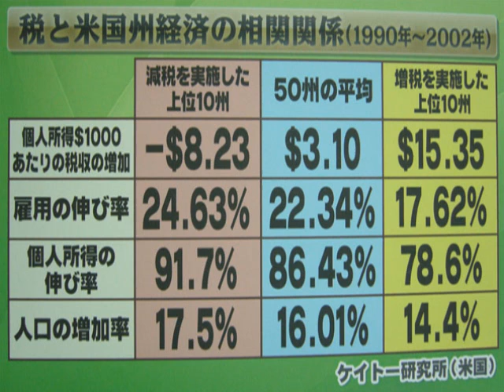おバカな田原総一朗ちゃま（苦笑）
田原総一朗氏が
ざ・こもんず
でトンデモ発言！